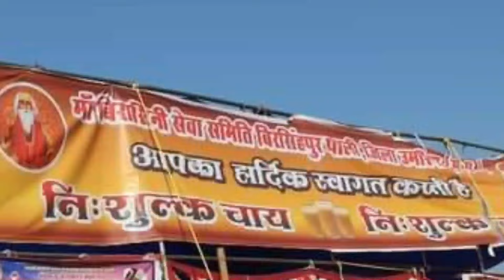महाराज जी ने कुछ ऐसा कहा कन्याओं को बहुत खुश हुई कल महाशिवरात्रि विवाह हो जाएगा बहुत खास ऐलान किया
bageshwar dham
bageshwar dham sarkar live
बागेश्वर धाम
bageshwar
bageshwar dham thought
shri hanumant katha
dhirendra krishna maharaj
dhirendra shastri
shri hanumant katha bageshwar dham
bhagwat katha
bhagwat katha chhatarpur
prbhani maharastra
bageshwar dham shrimad bhagwat katha live
bhagwat katha bageshwar dham gram gadha
devi mahatmyam chant
devi mhatamya pathankot
hanumant katha live
bageshwar dham sarkar shrimad bhagwat katha
devi mahatmyam
devi mahatmya katha
ahmedabad bageshwar dham
देवी महात्म्य कथा
devi mahatmyam katha
bageshwar dham katha
bageshwar dham shri ram charitra charcha
bageshwar dham sarkar hanumant katha live
shri hanuamant katha
apne apne ram
shri hanumant katha alwar rajasthan
bageshwar dham ram katha
shri ram katha katha
shri hanuamant katha kawardha live
hanuamant katha
delhi
khajuri delhi
alwar live katha
श्री हनुमंत कथा
bageshwar dham apne apne ram live
bageshwar dham sarkar apne apne ram par charcha
bhajan sandhya
apne apne ram par charcha
bageshwar dham sarkar shri hanuamant katha
हरि व्यापक सर्वत्र समाना
bageshwar dham sarkar live today
वही जीवन जन्म सिद्ध कर लेता है
shri hanumant katha nepal
chitwan nepal live katha
bageshwar dham live today
bageshwar dham nepal
nepal live katha
mika singh songs
bhajan sandhya live
bhajan sandhya bageshwar dham gram gadha
heera pagal goswami ji
भजन संध्या
divya darbar
divya darbar live
alwar live
sheetal pandey
राम को जगाने में अपनी ऊर्जा लगाओ
हनुमान जी का चमत्कार बालक को नदी में डूबने से बचाया
कथा सबको नहीं मिलती
जीवन तो भैया एक रेल है
jeevan to bhaiya ek rail hai
सबको रामजी नचा रहे जैसे मदारी बंदर को नचाता
भक्ति बिना बेहतरीन इंसान भी अधूरा है
मेरे राघव की प्राण प्रिया
mere raghuvar ki pran priya
ram bhajan
यहां का नजारा अद्भुत है
kar do kar do beda paar mere bageshwar sarkar
कर दो कर दो बेडा पार मेरे बागेश्वर सरकार
देवी महात्म्य
bageshwar dham balaji
bageshwar dham devi mhatamya
devi mahatmya live
श्री बागेश्वर धाम सरकार
bageshwar dham sarkar ke bhajan
जो जैसा करेगा वैसा फल पाएगा
bageshwar dham sarkar bhajan
chhatari up bageshwar dham
माँ सीता चली आई भाई को राखी बांधने
hanuman katha bageshwar dham sarkar
bageshwar dham sarkar katha
bageshwar dham sarkar chhatari
ram bhajan ji
bageshwar dham sarkar hanuman katha
bageshwar dham sarkar manoj tiwari katha
bageshwar dham sarkar delhi katha
bageshwar dham sarkar with manoj tiwari
bageshwar dham sarkar manoj tiwari
manoj tiwari bageshwar dham sarkar
manoj tiwari katha delhi
mika singh bhajan
prabhu daude daude chale aaye
सनातन धर्म संसद में पूज्य सरकार का उद्बोधन
प्रभु दौड़े दौड़े चले आए
superhit bhajan 2023
अर्जी क्यों लगी व्यक्ति की गुरूजी ने बताई वजह
दुःख में सुमिरन सब करें सुख में करे ना कोय
shri hanumant katha live delhi
bageshwar dham shri hanumant katha
bageshwar dham dekho nepal
motivational speech
shri hanumant katha live chitwan nepal
begeshwar dham sarkar live katha
nepal
जो जगाने का काम करेगा वही कटा जाएगा
sheetal pandey bhajan
sheetal pandey songs
bageshwar dham katha nepal
कथा से भागना नहीं जागना चाहिए
तू क्यों सोचे बंदे सबकी सोचे राम
जितना मजा खाने में नहीं उतना खिलने में है
काम काज करें या राम काज करें
sanskar
sanskar tv
sanskar channel
sanskar live
sanskar bhajan
shri indresh upadhyay ji
bhagwat katha shri indresh upadhyay ji
sanskar tv live
bhajan sandhya by mika singh
mika singh ji with bageshwar dham sarkar
bageshwar dham sarkar bhajan new
बागेश्वर धाम सरकार भजन संध्या
kirtidan gadhvi
khesari lal yadav
mika singh
mika singh ke bhajan
singer mika singh at bageshwar dham sarkar
singer mika singh on bageshwar dham
जिंदगी का मालिक परमात्मा को बना देना चाहिए
motivationalvideo
ज्ञान और आत्म ज्ञान
माँ हम तो मांगे तेरे मन में एक छोटा सा कोना
ram charitra charcha
bageshwar dham live divya darbar
पति की अर्जी लेकर आई हो ~ पति से कह देना सावधान रहे
राम कथा
chhattisgarh
divya darbar kawardha
darbar
darbar live
बिना माइक गुरुजी ने दिया समस्या का समाधान